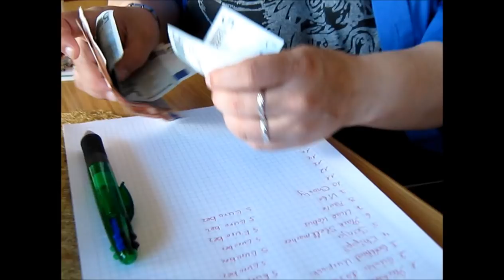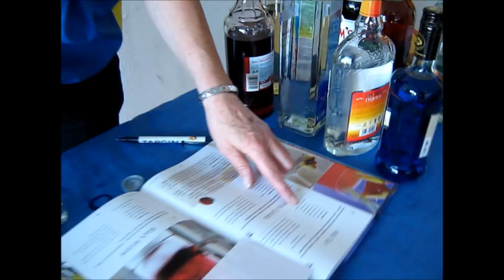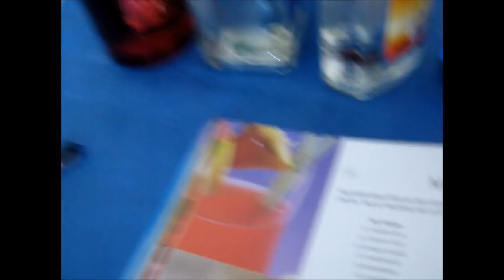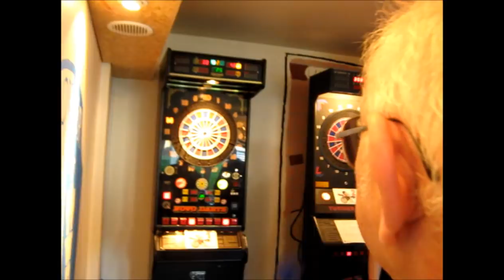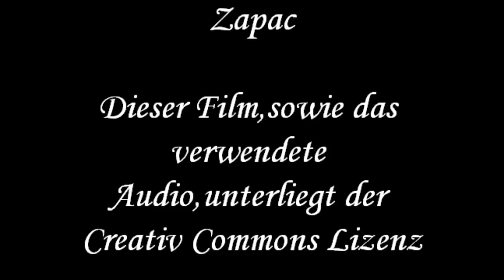Saison Auftaktturnier des 1.DC Kierspe e.V. (HD)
Am 20.August 2011 veranstaltete der 1.Dartclub (DC) Kierspe sein erstes Saison-Auftaktturnier bei Dart und Fun und vielerlei bunten Getränken.

Title: Darts-season-opening-tournament of the 1.DC Kierspe e.V.

On Aug 20, 2011 organized by the 1.Dartclub (DC) Kierspe his first darts-season-opening-tournament with many fun and colorful drinks .

Das Video wurde mit einem Creadtiv-Commons lizenziertem Musikaudio unterlegt:

Title:  Where you are now
Artist:  Zapac ft. unreal_dm

Die Lizenz gestattet die Verwendung in nichtkommerziellen Videos. Der 1.DC Kierspe e.V. ist ein gemeinnützig anerkannter Verein ohne jeglicher kommerziellen Interessen.